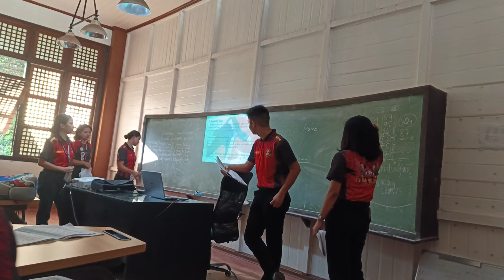GROUP 6 REPORTING HUMAN BEHAVIOR